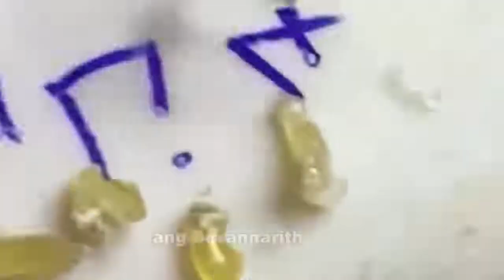Acne Treatment With Quynhgiao Spa Every day || blackheads